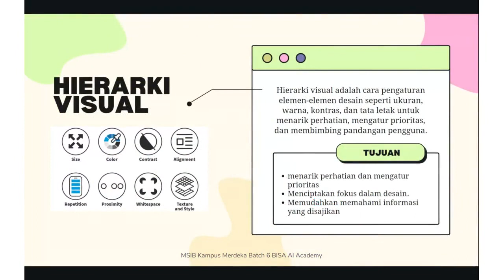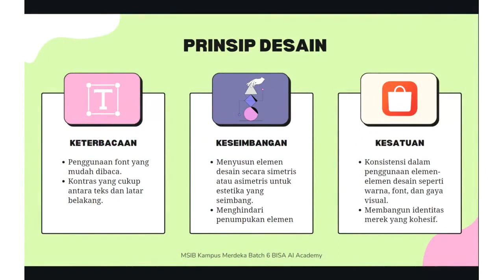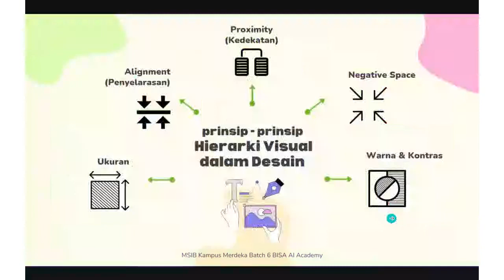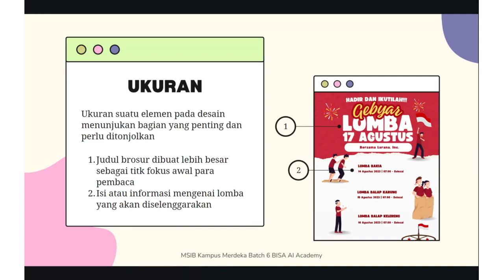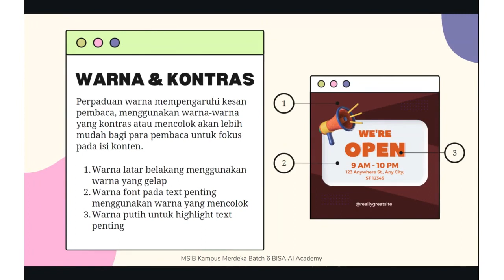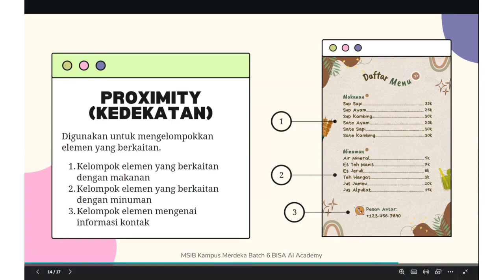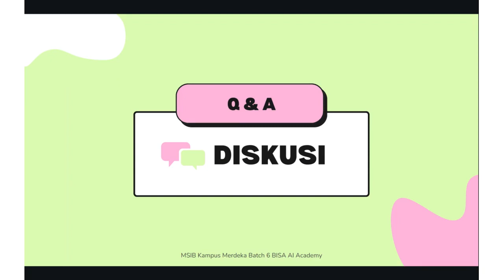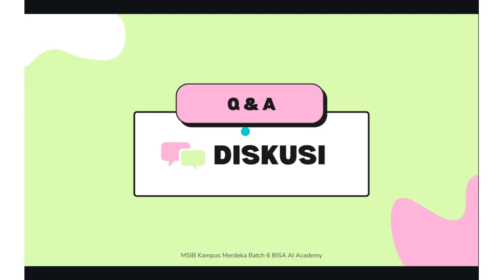Hierarki Visual dalam Desain | Jasmine Khaira Putri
Memahami hierarki visual dalam desain adalah kunci untuk menciptakan komunikasi yang efektif melalui elemen-elemen grafis. Dengan memanfaatkan perbedaan ukuran, warna, kontras, dan posisi, hierarki visual memandu mata pengguna melalui informasi dengan jelas dan memastikan pesan utama diterima dengan kuat, sementara detil-detilnya diperhatikan dengan proporsi yang sesuai.